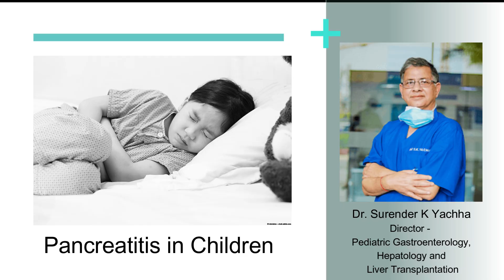Pancreatitis in Children | Sakra World Hospital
Pancreatitis, a condition affecting the pancreas, is not limited to adults; it can also occur in children. In this enlightening video, we delve into the topic of pediatric pancreatitis, exploring its causes, symptoms, and treatment options.